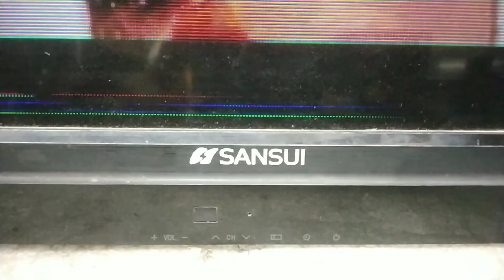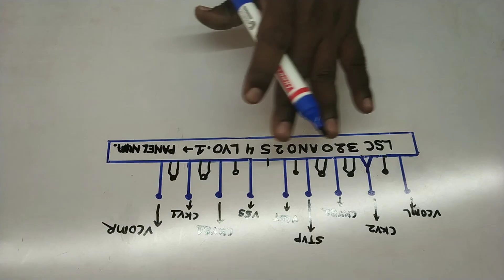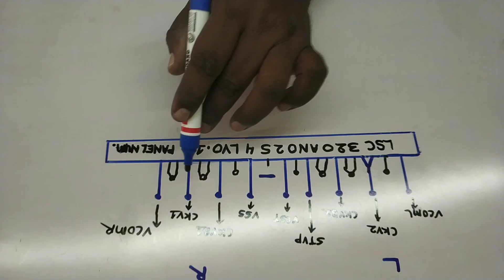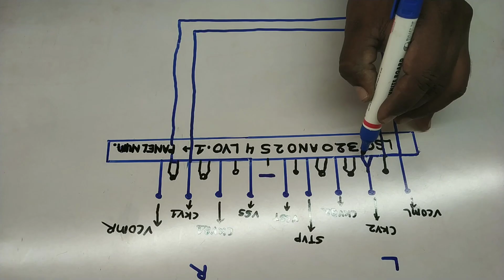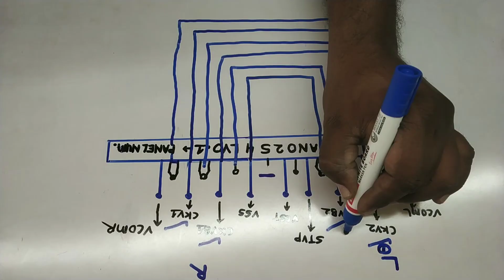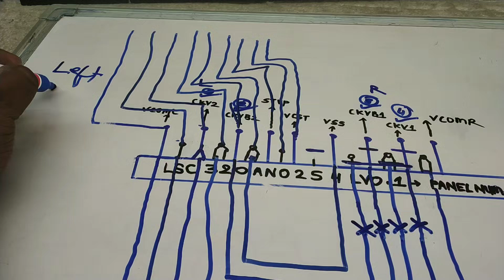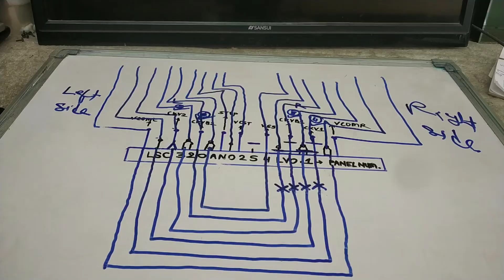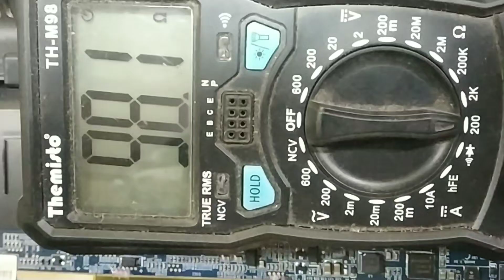पैनल के CKV लाइन्स का डाइग्राम 17 मिनट्स का वीडियो /पूरा वीडियो देख़ लो जिंदगी भर उसका फायदा उठा लो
This video is about 32 inch Sansui Led Tv Panel Repairing for Double image and Color changing
Led Tv Double Image & Color change|Panel Repair|C320AN02S4LV0.|Ckv LinesShorting and bars problem

Main Apne is channel per LED TV repair karna sikhata hun. Jaise LED TV ki motherboard repair karna. LED TV ki panel repair karna. LED TV ki backlight repair karna. Smart LED TV repair karna. Android LED TV repair karna. LED TV main Universal board lagana. Power supply module  Lagana. buck converter lagana ityadi

Links -
PANKAJ ELECTRONICS